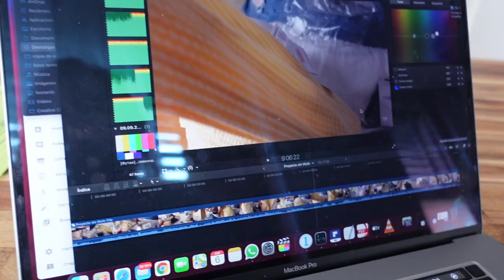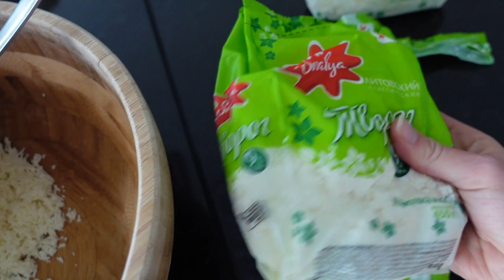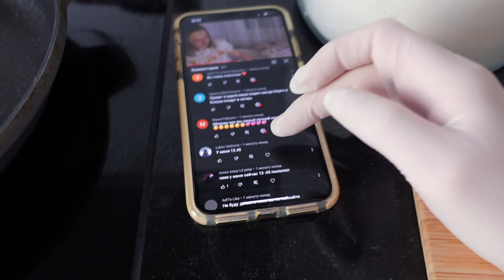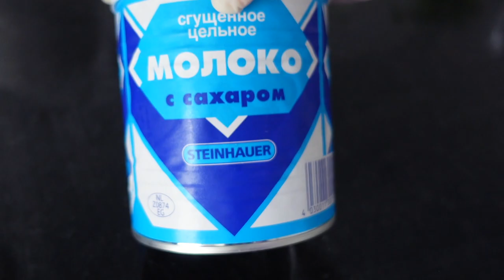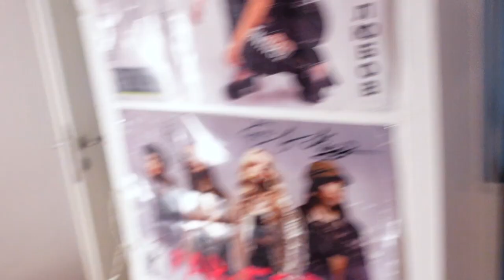ВЛОГ / 😱НАС ЗАТОПИЛИ СОСЕДИ / 06 06 21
Сегодня у нас домашний влог, мы никуда не поехали, плохая погода и шел дождь. Нас затопили соседи. Ксюша наконец-то сняла видео на свой канал, папа установил новую программу для записи с экрана.

Рецепт сырников:
500 гр творога
щепотка соли
2 желтка
100 гр сахар
2 ст ложка муки